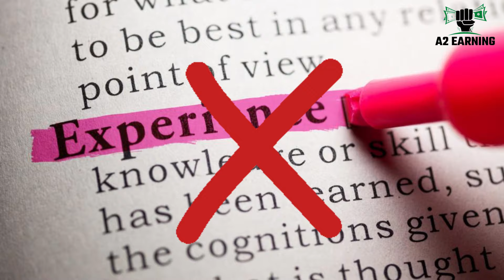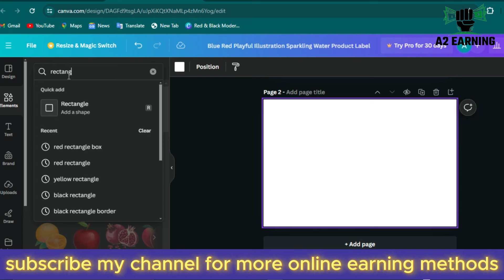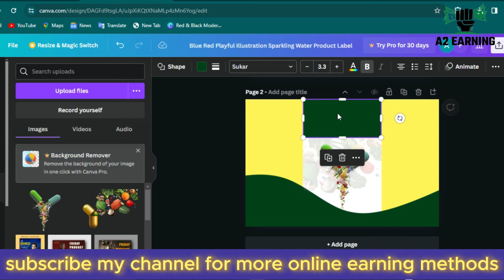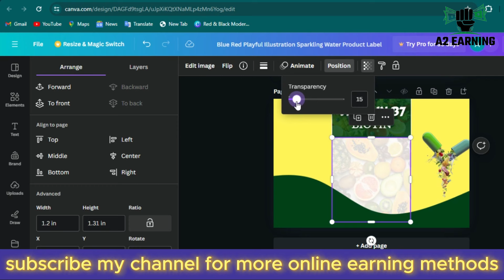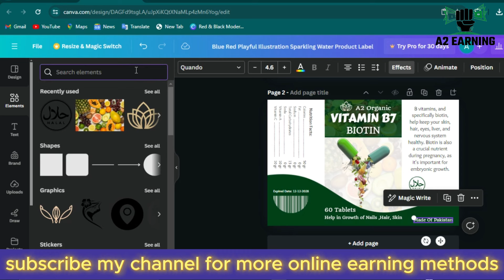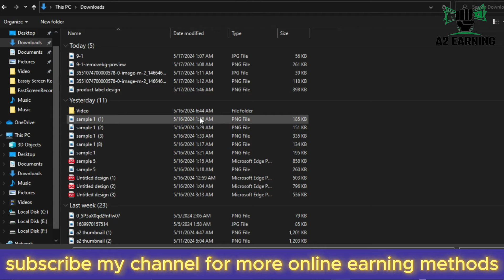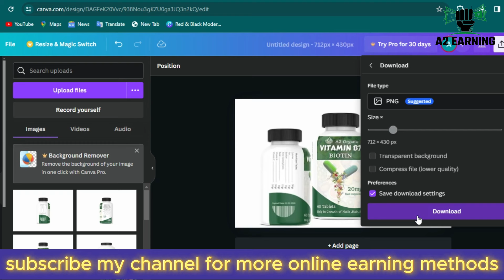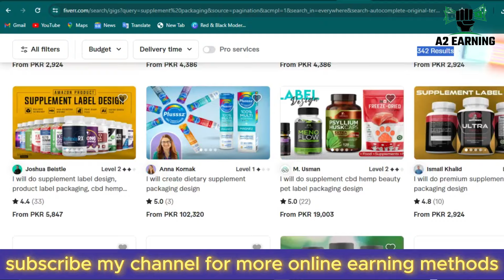Earn 90$ Daily in Mobile by Canva \Earn Money in Canva\How to make money in mobile?a2earning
here is a new skill of  canva and fiverr which is "supplement label design".

Queries Solved:-
how to earn money in canva
how to earn money in canva and fiverr
fiverr how to earn money
graphic designing
freelancing
supplement label design
Earn $100 By Book Review
How To Make Money Online Reading Books
Make Money Online Reading Books
make money by reading books
make money by reading
earn money writing reviews
earn money by reading books
make money by narrating books
writing reviews for money
make money reading books online
make money reading books
make money with reviews
make money,book review
reading books for money
get paid to read and review books
make money reading
ways to make money online
get paid to read books online
make money online 2024
earn money reading
online earning
earn money reading books
make money online fast
get paid to read books
get paid reading books
jazzcash
2024 best self earning app
earning
Content writing
blog writing
Rewrite Content
Data Entry
Data Entry Jobs
seo jobs
Real Earning